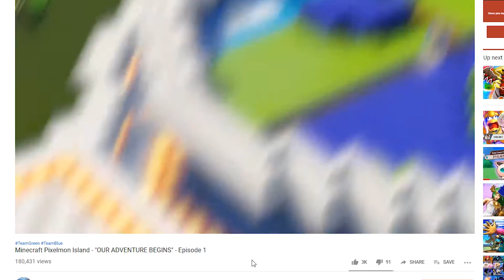Minecraft Scramble Craft - "We find the OP NOTCH APPLE!" - Minecraft Scramble Craft SMP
Our Scramble Craft adventure begins today!
Can we SMASH 3,000 LIKES for our NEW SERIES!?👍

Today Nick and Jordan begin a NEW MODDED ADVENTURE!
All the Crafting Recipes in Minecraft HAVE CHANGED...will we be able to SURVIVE? Find out now! 😄

Want to play Scramble Craft? Check it out on the "Void's Wrath" Launcher!
(You just need Minecraft first!)